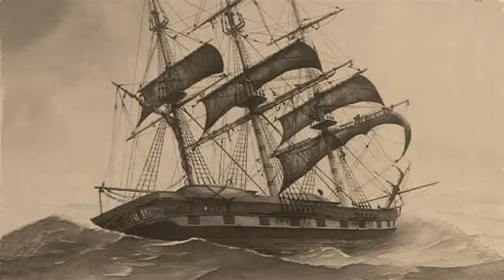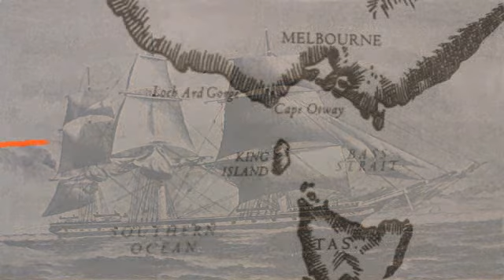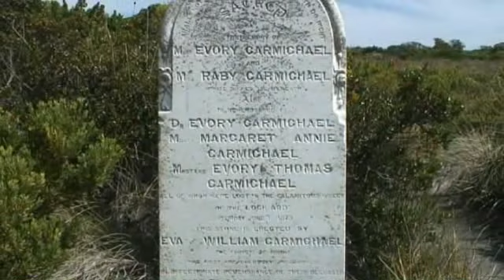A Hungry Sea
Victoria's great ocean road is the site of many shipwrecks and has spectacular scenery including the twelve apostles